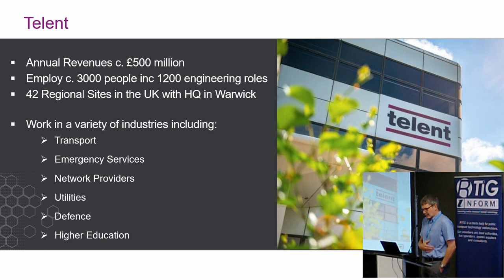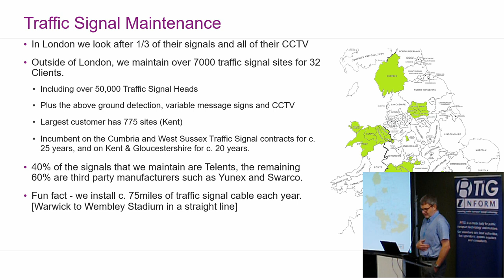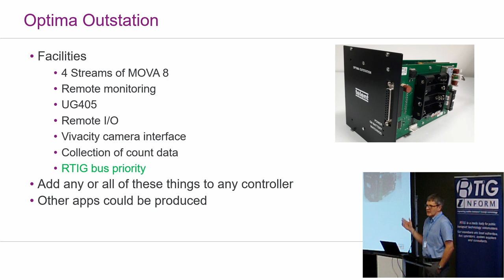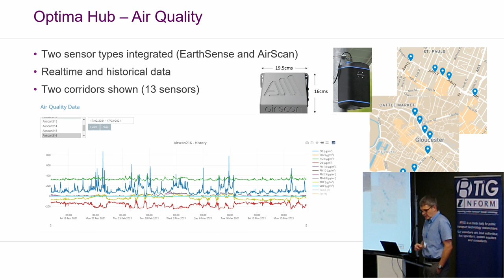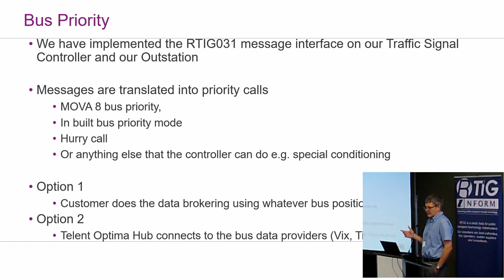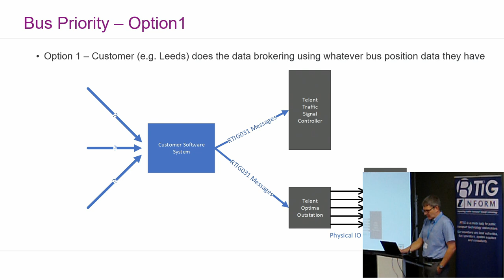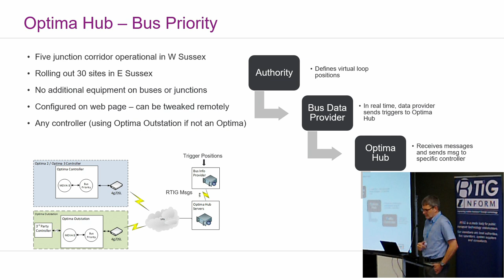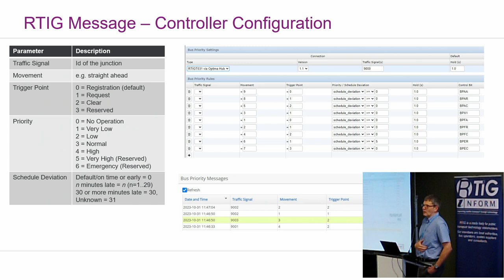Practical Bus Priority - Bus Priority with Telent - 30 October 2024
Bus journey times continue to be one of the most significant challenges facing the bus industry. Providing priority for buses is of increasing importance and with increased attention to value to for money and efficiency, how is priority being delivered and what support do practitioners need?
Following on from the Future of Bus Priority event in 2023 we are holding this follow-up event.

In this video Rob Harding from Telent outlines how they support bus priority.